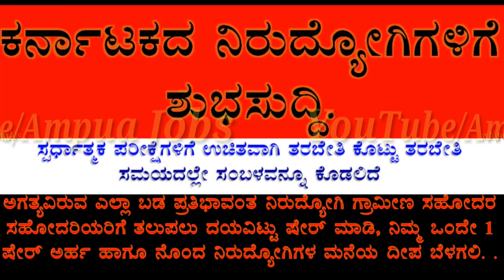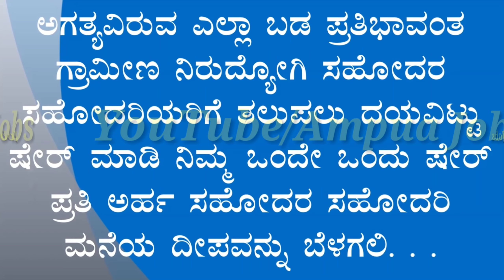A BIG HAPPY NEWS FOR KARNATAKA'S UNEMPLOYED CANDIDATES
The Karnataka Social Welfare Department has been conducting test-before-training candidates for the 2018-19 candidates and has been invited by eligible candidates. The last day of May 30th to apply is for pre-training training for UPSC, KAS, BANKING, GROUP C and SSC exams. The training will be selected on the basis of merit by the General Entrance Examination. The candidates who are trained are also given discipline by the Government. Selection Candidates will be given two months training for UPSC exams for nine months, KAS for seven months, Group C and SSC exams and banking test writers .The candidates who are required to complete a Bachelor's degree in any discipline including Art Science Commerce. The minimum age of candidates is 21 years and maximum Age Limit for 35 years Agide.

Here are the key points of this training
Last date for application is May 30
The application can be submitted even if graduation in any subject
The discipline is given during training.